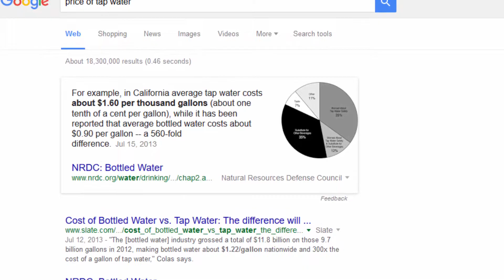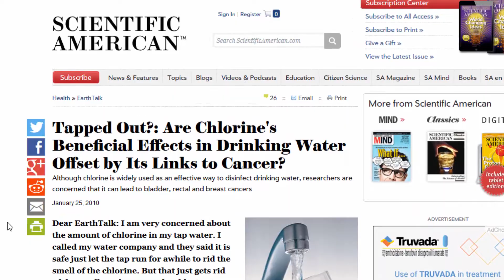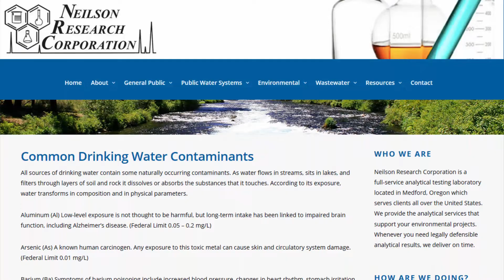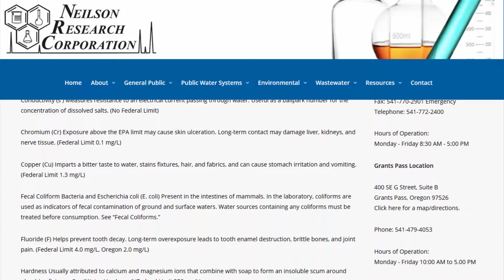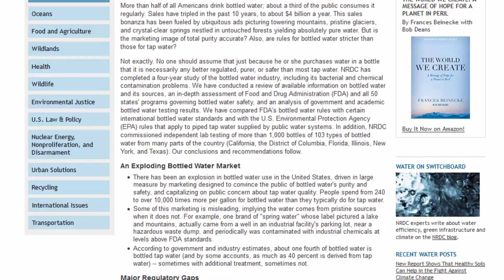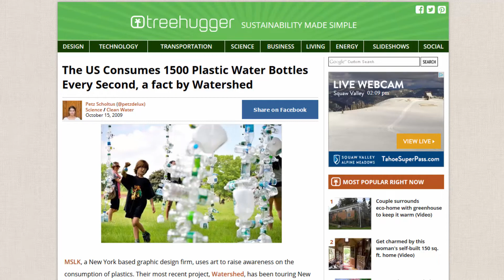Tap Water vs Bottled Water Cost and Safety Concerns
In developed nations, the water that comes out of the tap is cheap and plentiful. But is it safe to drink? Is bottled water a healthier option? A lot of people wonder about the pros and cons of tap water vs bottled water.

Some experts will tell you that tap water is just as healthy as bottled water but there are concerns about the contaminents that can be found in tap water. A lot of people are also concerned about things that are added to our tap water on purpose like chlorine and fluoride.

Bottled water might be a better choice if it is purified, but a lot of bottled water is just bottled tap water. Even if it is purified, it's far more expensive than tap water and bottled water is a huge environmental problem for a number of reasons.

Your best bet is to filter your own water at home. You can be sure that you're drinking pure water and filtering your own water is a lot cheaper than buying bottled water. It's also much better for the environment.

Your options for drinking water are tap water, bottled water, or filtering your own water and in my opinion, it's no contest, filtering your own is clearly the best option.

If you're wondering about whether bottled water tastes better than tap water, you can watch this video: